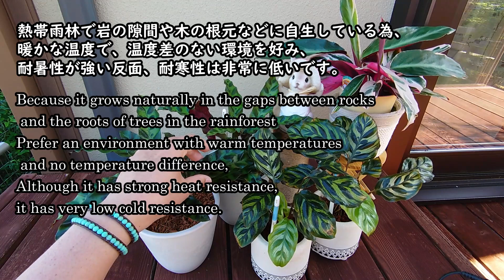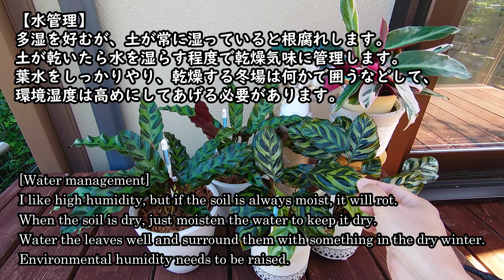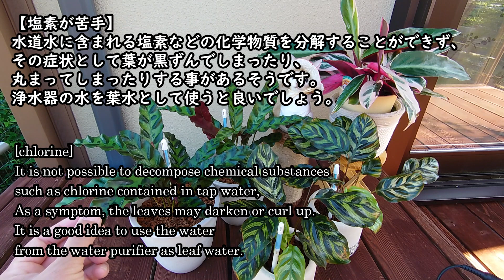【観葉植物】SUB)Plant haul/カラテア３種ご紹介/葉が変色する理由/Calathea collection/マコヤナ/ランキフォリア(インシグニス)/トリオスター/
カラテアのご紹介です。
葉の色、模様、形。
それぞれに特徴があるカラテア。
ご自分の好みのカラテアを探すのも楽しいですよ。

【ご紹介品種】
・マコヤナ(Makoyana)
・ランキフォリア(別名インシグニス)
(Lancifolia (insignis)’’Rattlesnake plant’’)
・ストロマンテ・サンギネア・トリオスター
(Stromanthe sanguinea‘Triostar’)

〚目次〛
00:00 オープニング
00:26 カラテアについて
01:30 カラテアの睡眠運動
02:18 生息環境
02:40 水の管理
03:37 葉水について（塩素で葉がいたむ場合）
05:24 全体的な管理方法
07:12 剪定
09:04 【マコヤナ】
11:19 【ランキフォリア(インシグニス)】
12:48 【ストロマンテ・サンギネア・トリオスター】
14:33 まとめ
14:53 リーフクリーンで葉に艶を
15:49 カラテアの植替えについて
17:15 エンディング
☆【ペペロミア】4種|ロッソ/ナポリナイツ/レッドルナ/メタリカ

ーーーー☆☆☆☆☆☆☆☆☆☆☆☆☆☆☆☆ーーーー
Comari's garden 607 では、観葉植物・ガーデニング・DIYを主に取り上げています。
Comari's garden 607 は、愛犬こまり(ポメラニアン)の庭作りを始めた事がきっかけです。
遊ぶお庭、お部屋。 全てが【Comari’s gerden】。自然溢れる草花がいっぱいの楽しい場所にしてあげたい！
趣味でもある、観葉植物・ガーデニング・DIY・インテリアなどをご紹介していきます。
初心者向けの植物から、素敵だけど珍しい植物、飾り方の提案、増やし方、成長記録etc.
ちょっとお洒落に、可愛く綺麗にをもっとうにご紹介していきます。

撮影 : Xperia 1(SO- 03L)
編集 : FilmoraX
音楽 : 【FREE BGM DOVA-SYNDROME】

JPB-High（feat。Aleesia）[NCS10リリース] NoCopyrightSoundsが提供する音楽
無料ダウンロード/ストリーム：http：//NCS.io/High2
視聴：http：//youtu.be/lj62iuaKAhU

曲：
NoCopyrightSoundsが提供する音楽
無料ダウンロード/ストリーム：http：//NCS.io/NothingToHide
ウォッチ： http：//youtu.be/1cELFGPVByU

JPB-High（feat。Aleesia）[NCS10リリース]
視聴：http：//youtu.be/lj62iuaKAhU